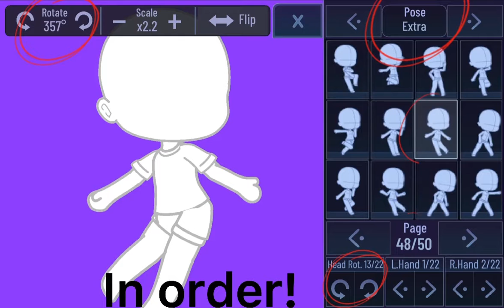MY NEW DANCE 💃 🕺🏼 ||if you use use credit!||dance is now called “dance a Rama”